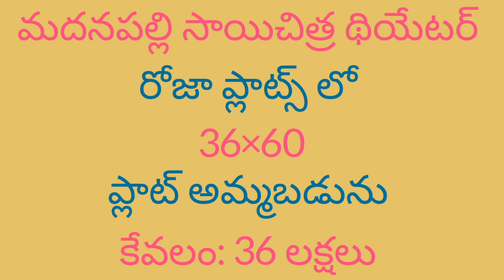Plot For Sale At Roja PLOT's madanapalle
36*60